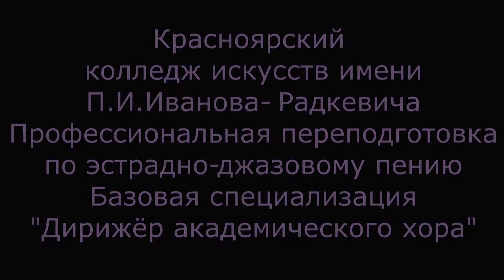Джаз-стандарт I'll Remember April; With Love Broken.Органика! Эстрадное пение. Проф.переподготовка.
У Марии зажегся глаз. реакция Александра Валерьевича.